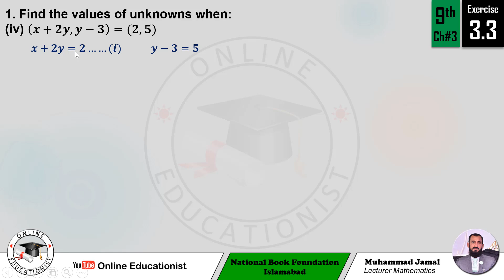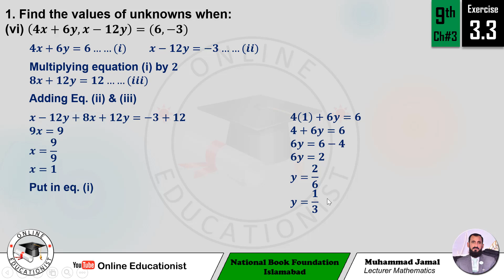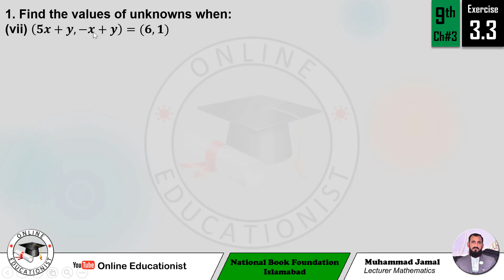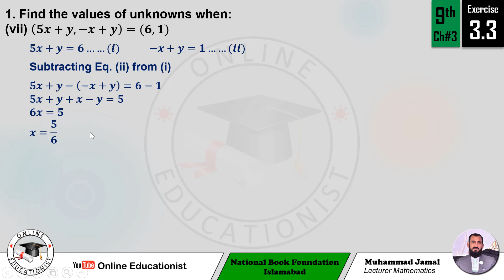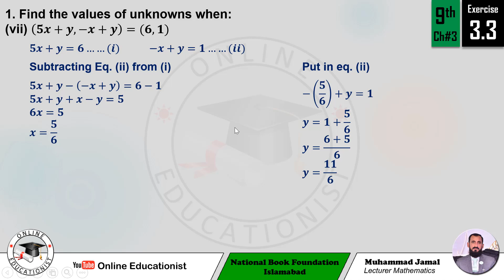9th Maths Exercise 3.3 Question No 1 | Chapter 3 Sets & Relations | National Book Foundation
1. Find the values of unknowns when:
(i) (𝒂,−𝒃)=(𝟕,𝟏)
(ii) (𝟐𝒂, 𝟐𝒃+𝟑)=(−𝟏𝟎,−𝒃)
(iii) (𝟐𝒂−𝟒, 𝟔)=(𝟖, −𝒃+𝟏)
(iv) (𝒙+𝟐𝒚, 𝒚−𝟑)=(𝟐,𝟓)
(v) (𝟐𝒙−𝒚, 𝒚−𝟑𝒙)=(𝟒,𝟐)
(vi) (𝟒𝒙+𝟔𝒚, 𝒙−𝟏𝟐𝒚)=(𝟔, −𝟑)
(vii) (𝟓𝒙+𝒚, −𝒙+𝒚)=(𝟔,𝟏)